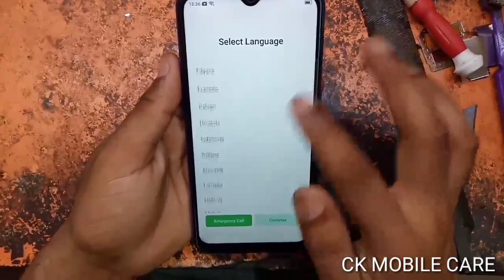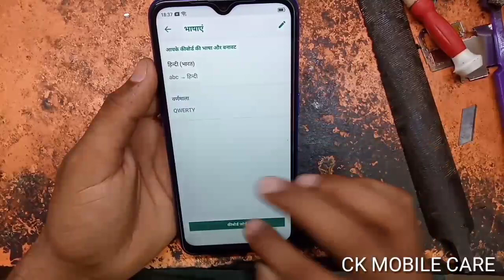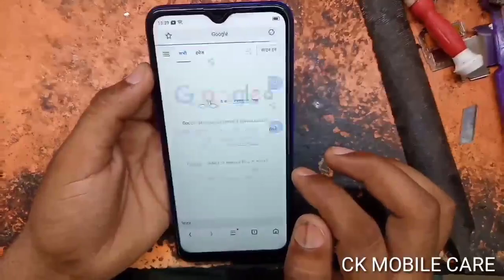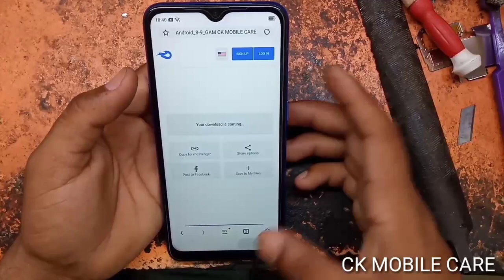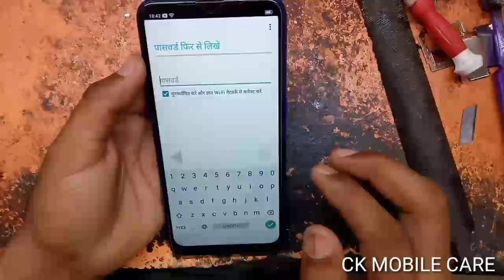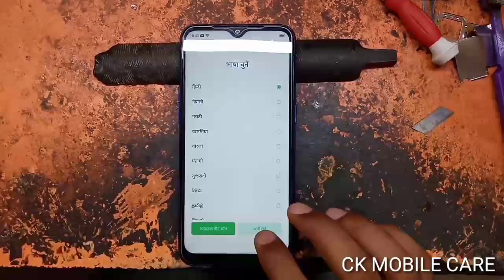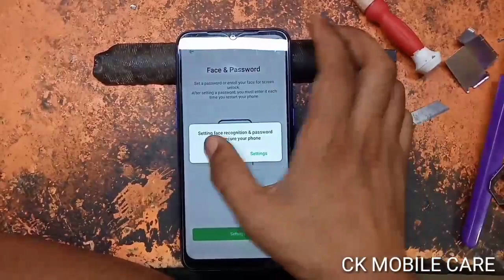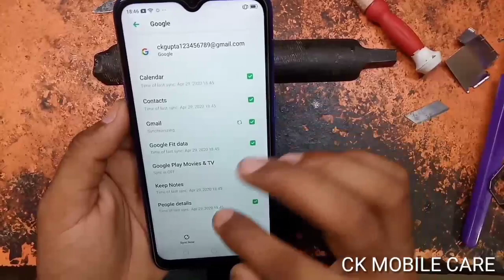Realme FRP | Realme frp unlock new method | all Realme FRP by pass